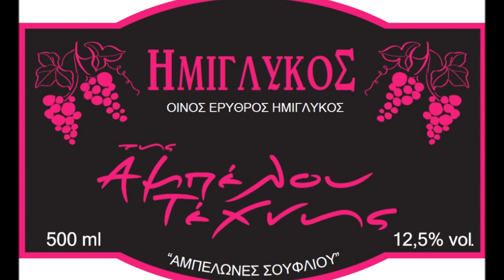Ρετσίνα Αμπέλου Τέχνη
Όταν τα χαμόγελα πολλαπλασιάζονται, οι φωνές δυναμώνουν, η μουσική ανεβαίνει... ο λόγος βρίσκεται στο ποτήρι σου. Ρετσίνα Αμπέλου Τέχνη! Από την ΤΑΣΙΟΥΛΗΣ Α.Ε.